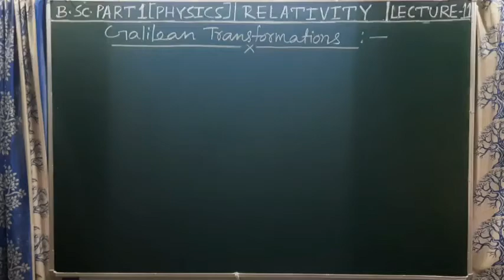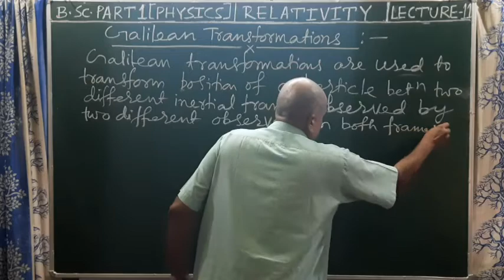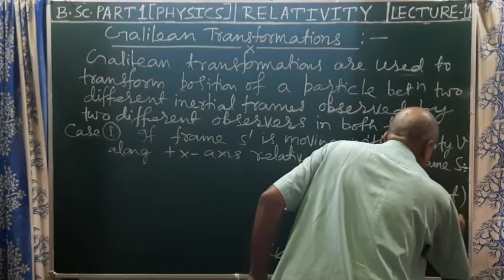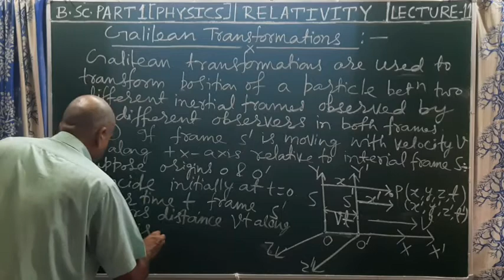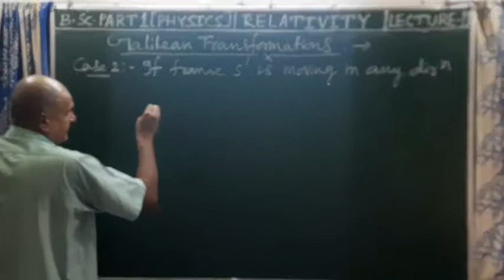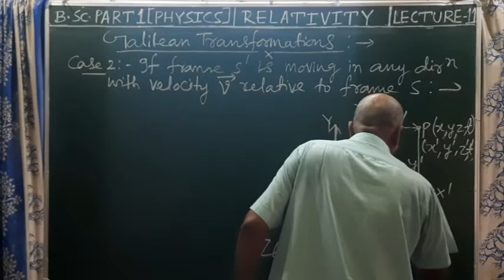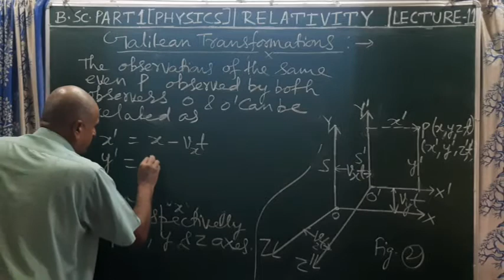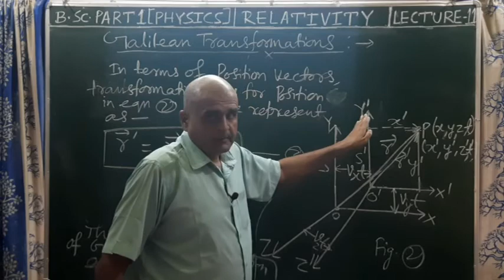Galilean Transformations, Relativity, B.Sc.(Part 1) Physics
Galiliean transformations, Lecture 11, Relativity, B.Sc.(Part 1) Physics